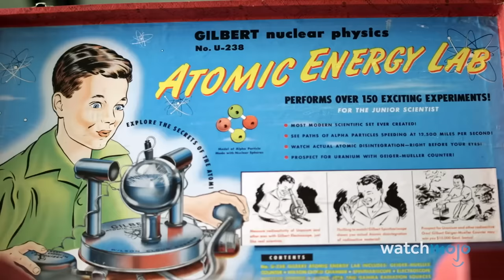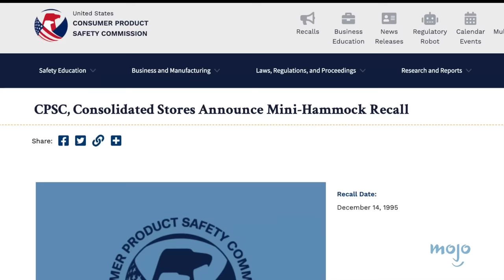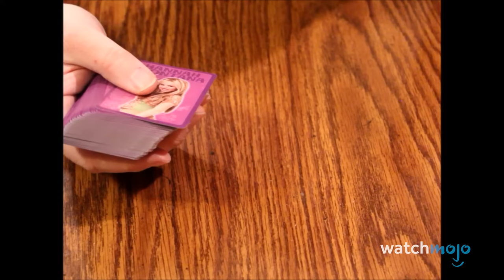Top 20 Banned Kids Toys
These toys have no place in your home. For this list, we’ll be looking at various toys meant for children that were eventually banned from sale. Our countdown includes Toothpick Crossbows, Kite Tubes, Fisher-Price Power Wheels, Buckyballs, and more! Do you remember any of these toys?